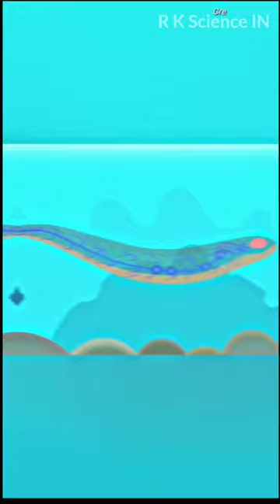How "Eel" 🐠Produce Electricity🔌? By RK Science IN 🧪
How "Eel" 🐠Produce Electricity🔌? By K R Science IN 🧪

The electric eels are a genus, Electrophorus, of neotropical freshwater fish from South America in the family Gymnotidae. They are known for their ability to stun their prey by generating electricity, delivering shocks at up to 860 volts. Their electrical capabilities were first studied in 1775, contributing to the invention in 1800 of the electric battery.

Despite their name, electric eels are not closely related to the true eels (Anguilliformes) but are members of the electroreceptive knifefish order, Gymnotiformes. This order is more closely related to catfish. In 2019, electric eels were split into three species: for more than two centuries before that, the genus was believed to be monotypic, containing only Electrophorus electricus.

They are nocturnal, obligate air-breathing animals, with poor vision complemented by electrolocation; they mainly eat fish. Electric eels grow for as long as they live, adding more vertebrae to their spinal column. Males are larger than females. Some captive specimens have lived for over 20 years

|RK Science IN| RK Science IN